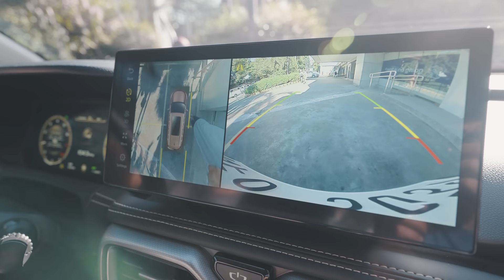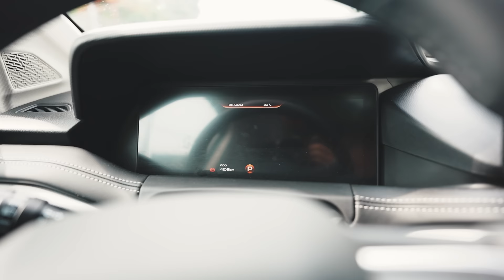Mapanuepe Lake: San Marcelino, Zambales' Best Keep Secret!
Looking for a place to go to for a quick escape from the busy life? Secret's out! Just a little over 3 hours away from Manila is a relaxing campsite set right next to a scenic lake called Mapanuepe Lake that is interchangeably called Lake Mapanuepe. Gigantic pine trees, rich green grass and unparalleled clean air make this spot the perfect destination to de-stress and bond with family as well as friends.
There are two ways to get to the campsite.
1) You can take public transport from Victory Liner's terminal in Cubao and take the bus to Zambales. Ask the driver to drop you off in San Marcelino. From there, you take a tricycle and ask to be brought to  jump off point going to Mapanuepe Lake. The boat ride is 10 minutes. If you're taking a sedan or a van this route is the better option. OR
2) If you really want the full experience, take a spacious, comfortable and reliable mid-sized to full-sized SUV so you can bring all your camping necessities all the way to the campsite. In our case, we decided to bring the Geely Okavango as recommended by friends. We had a lot of fun and felt very rested and safe throughout the road trip. If this is more like your taste, take NLEX then TPLEX to Subic. From there take the main Zambales road all the way to the San Marcelino Public Market. At that area you will usually find a local guide that can bring you the campsite. If you need one you can contact our guide through FB: John Alvin Soria Romualdo.

So if you're ready, let's go to Mapanuepe Lake!

✅ NSTV Official Instagram Page: nstv_travel
✅ Bobby's Instagram Page: bobi_gee1010
✅ Herbie's Instagram Page: herbiearab

Our heartfelt thanks to Ashley, Belle, Pinggoy, Elicka, Serg and Jake!